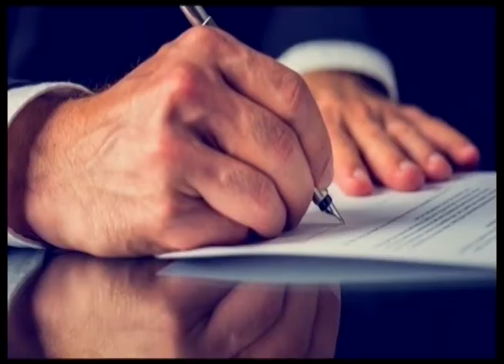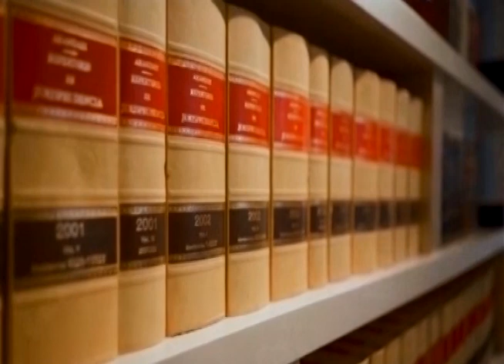Defensa Ciudadana: Juicios sucesorios 2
Juicios sucesorios : Es un procedimiento que permite determinar y declarar quiénes serán los herederos de los bienes del difunto...
Conoce más del tema hoy en el programa Defensa Ciudadana